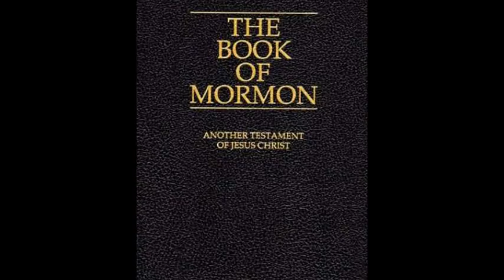For Our Day with lyrics